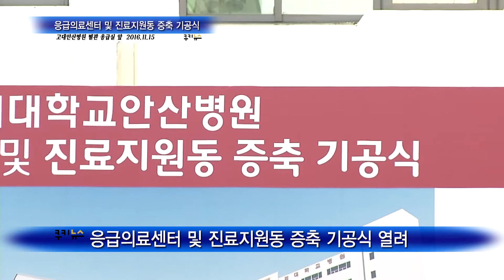고대 안산병원 진료지원동 증축 기공식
고려대학교의료원 안산병원
응급의료센터 및 진료지원동 증축 기공식

-고대안산병원 별관 응급실 앞
-일시: 11월 15일